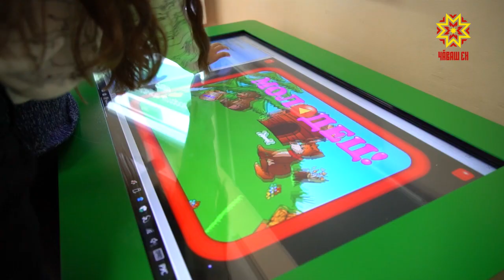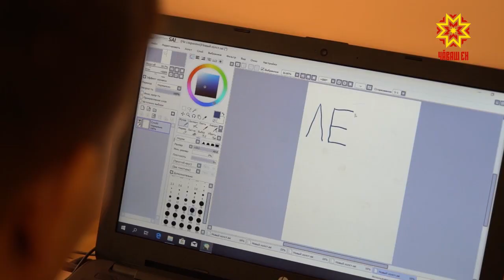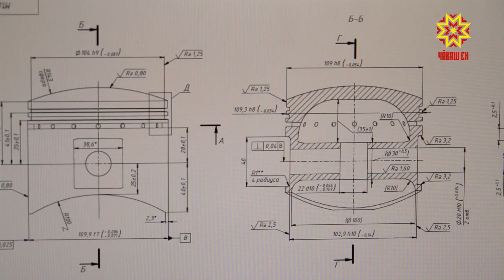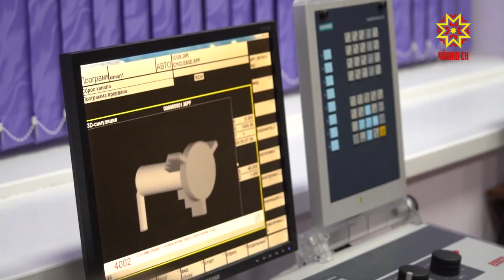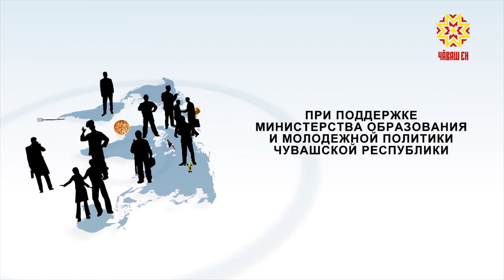Один день с профессионалом. Выпуск 12.12.2018